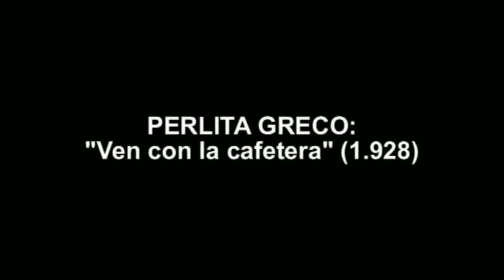PERLITA GRECO.Ven con la cafetera.1928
"Ven con la cafetera" (1.928).